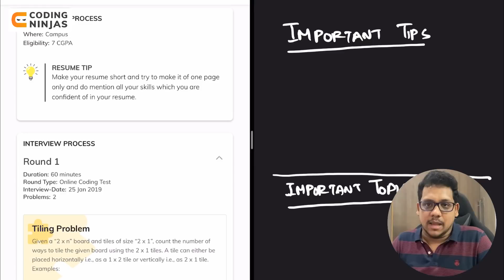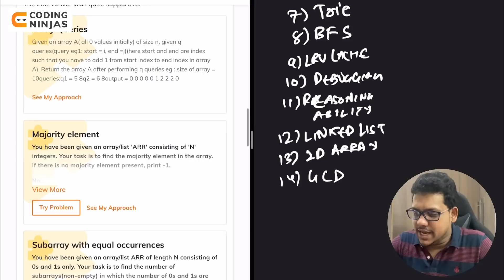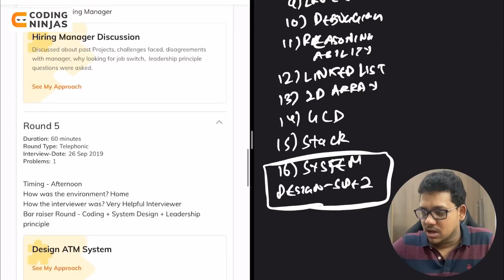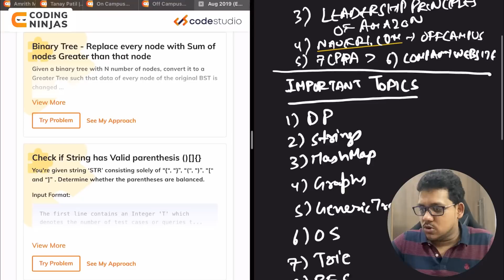How To Crack Amazon Interview? | Amazon SDE Guide 2021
In this video Parikh Jain, founding member of coding Ninjas talks about the strategy to crack Amazon interviews. He discusses various topics that should be prepared well for different roles (Intern, SDE 1, SDE 2 and SDE 3). He also discusses factors like CGPA requirements and the kinds of projects that can help you in cracking Amazon interviews and get offer, be it off campus or on campus.